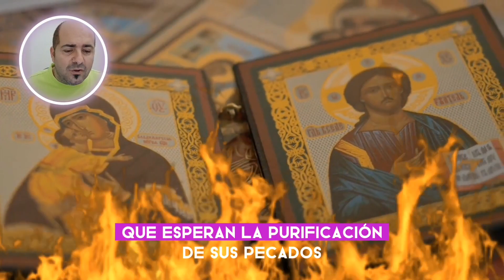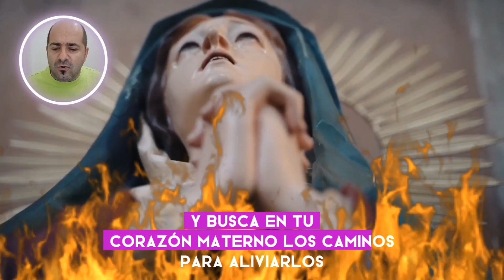ORACIÓN PODEROSA PARA AYUDAR A LAS ALMAS MÁS OLVIDADAS EN EL PURGATORIO.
*COMPRA MI LIBRO DE APOLOGÉTICA*

APOLOGÉTICA DE RESCATE: "Esfuerzate y sé valiente" Josué 1,7. (Spanish Edition)

ORACIONES POR LAS BENDITAS ALMAS DEL PURGATORIO: Coronillas, oraciones de santos, GARABANDAL, voto heroico de Ánimas. (Spanish Edition)

*TU APORTACIÓN VOLUNTARIA HACES POSIBLE QUÉ ESTE APOSTOLADO SIGA ADELANTE*

*Hazte MIEMBRO*

INVITAME A UN "COFFE"